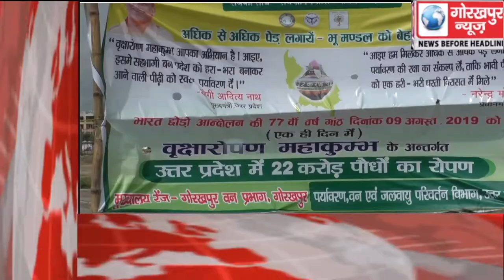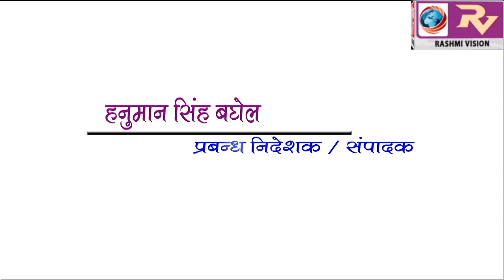GORAKHPUR NEWS Headline -09-08-2019